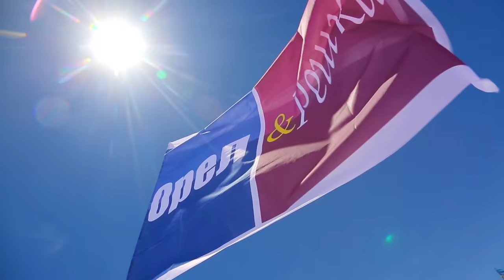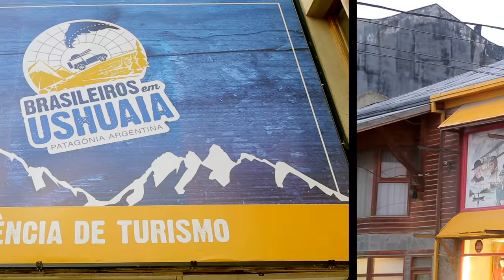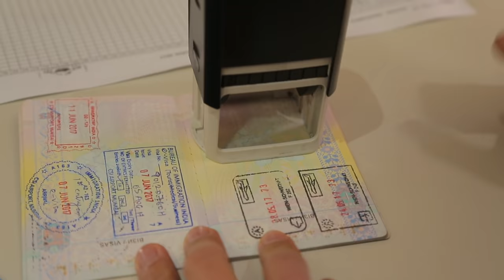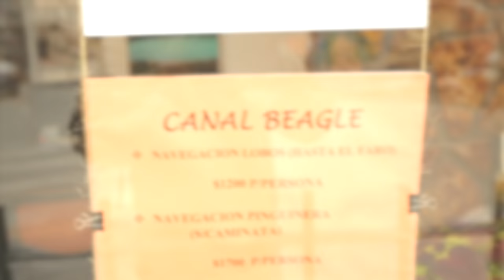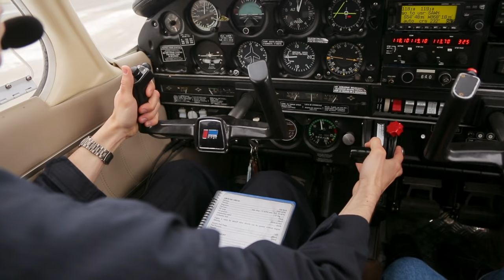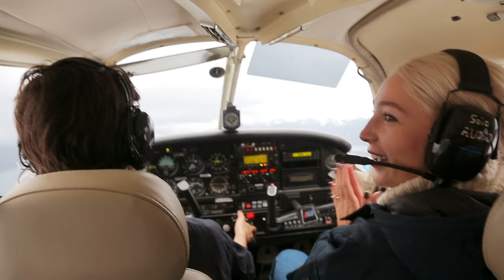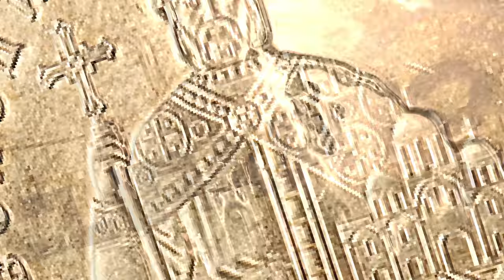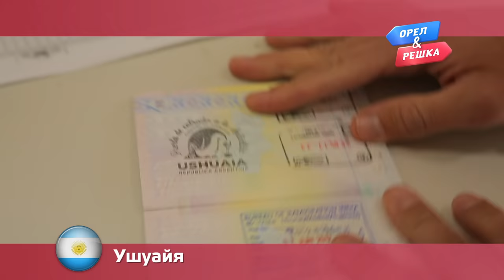Ушуайя. Орёл и Решка. Перезагрузка. АМЕРИКА (english subtitles)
Орёл и Решка. Перезагрузка продолжает заново открывать любимые города. И мы начинаем большую перезагрузку Америки! Первый пункт - портовый город Ушуайя, который находится на острове Tierra del Fuego или, как мы привыкли называть, Огненная  Земля! Это самый Юг Аргентины, да что там - самый Юг всего земного шара. Антон Птушкин и Настя Ивлеева будут покорять эти суровые, на первый взгляд, абсолютно неприветливые края. Вас ждет поездка по зелено-снежным просторам на самом южном поезде, встреча с магеллановыми пингвинами, экскурсия в самую южную тюрьму и экстрим-походы в поисках самых красивых мест Огненной Земли!
мненужнаперезагрузка - это флэш-моб от Орла и Решки. Приглашаем вас в нем поучаствовать. Для этого нужно
- снять коротенькое видео, где вы показываете, как сильно вам нужна перезагрузка (до минуты);
- опубликовать его в своем Instagram;
- отметить официальную страничку Орла и Решки @orelireshka_official и поставить хештег мненужнаперезагрузка.

Самые креативные и смешные ролики мы будем размещать в выпусках Перезагрузки на нашем YouTube-канале!